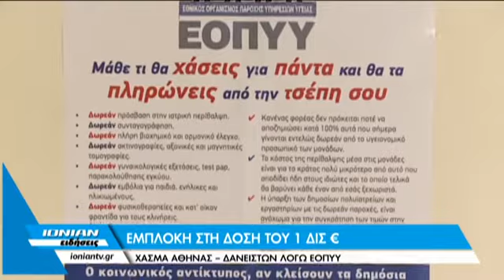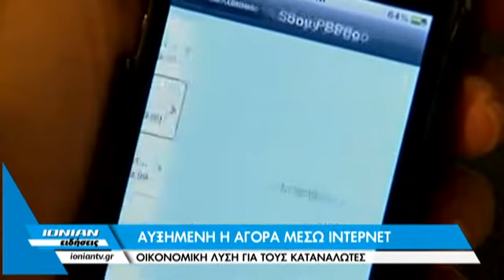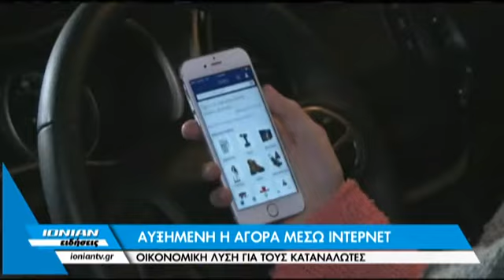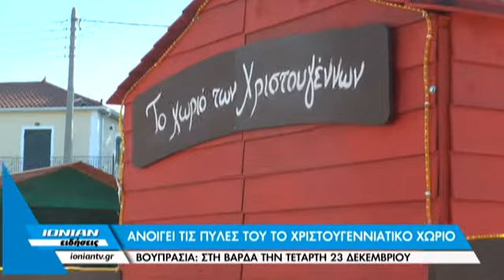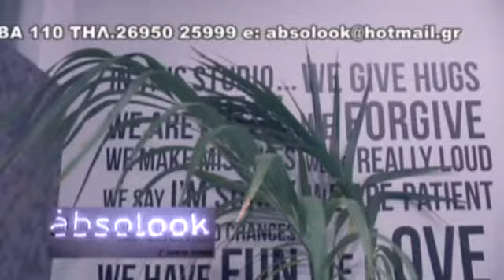Δελτίο Ειδήσεων 19.12.2015